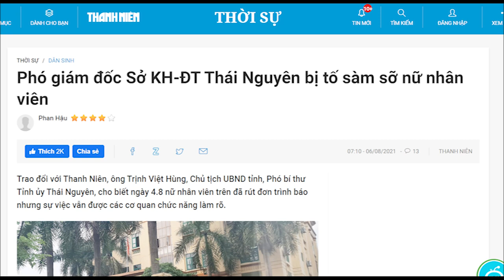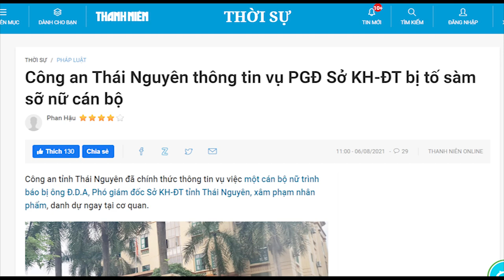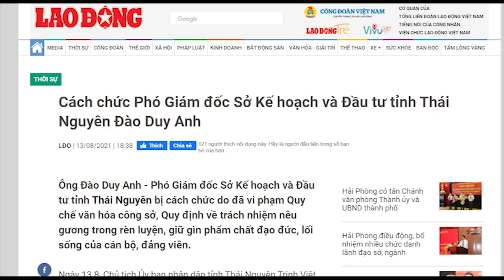Quan chức biến thái „đè ngửa“ nhân viên, đến này đền tội